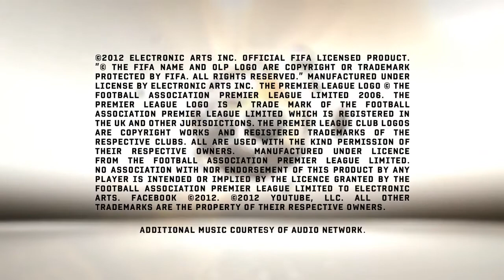FIFA 13 - Trailer de Gamescom 2012